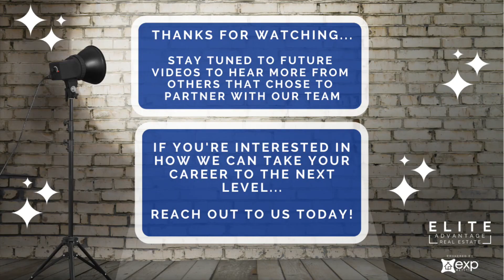Elite Spotlight: Michael: Act 2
Get to know the agents on the Elite Advantage Team a little bit better. In this video, we hear why Mike decided to partner with the Elite Advantage Team for his real estate career.

Reach out to him if you'd like to buy, sell, or invest.

Proudly serving the Twin Cities MN Real Estate Market, including St. Louis Park, Edina, Eden Prairie, Minnetonka, Burnsville, Lakeville, Bloomington, and much more!